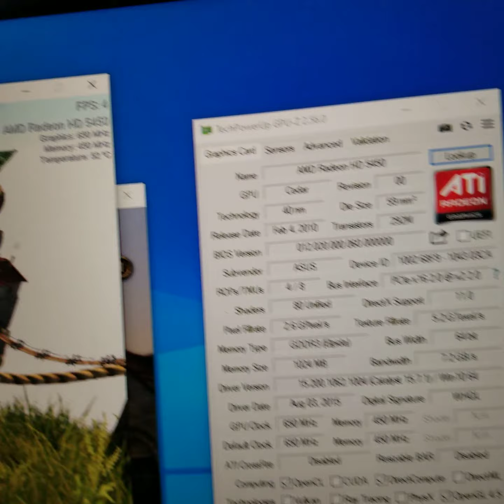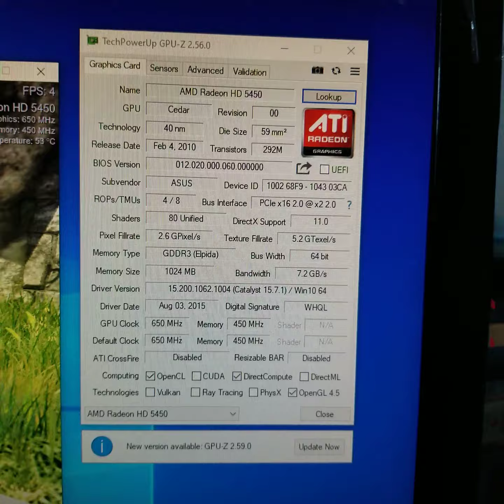ASUS Radeon HD 5450 HD5450 1GB GDDR3 64 BitM****D